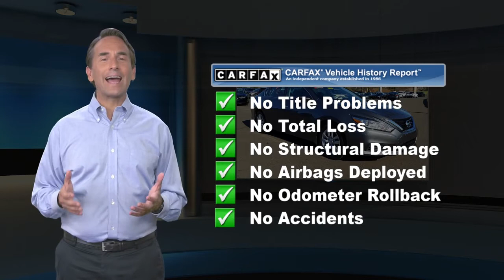Certified 2017 Nissan Altima 2.5 S, Montgomeryville, PA PN7445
S-Regular Unleaded I-4 2.5 L/152-1N4AL3AP1HC481689/

Montgomeryville Nissan

This is a 2017 Nissan Altima 2.5 S . This Altima is Certified Pre-owned and comes with a Nissan Certified Pre-owned Warranty which is INCLUDED in the price!! CARFAX 1-Owner! Value priced below the market average! Only 22,373 miles which is low for a 2017! *br* *br* This Altima, has a great Gun Metallic exterior, and a clean Charcoal interior! *br* *br* Recently underwent a rigorous pre-buy inspection. *br* -Oil Changed*br* -New Rear Brakes*br* -Wheel Alignment Completed*br* -New Wiper Blades*br* -New Engine Air Filter*br* -New Cabin Air Filter*br* -Professionally Detailed*br* *br* This model has many valuable options Backup Camera, Bluetooth, Aux. Audio Input, Automatic Headlights, Keyless Entry, Power Locks, Power Windows, Steering Wheel Controls, Cruise Control, Rear Bench Seats, and Automatic Transmission. *br* *br* On top of that, it has many safety features Security System, Tire Pressure Monitors, Traction Control, Brake Assist, Stability Control, and ABS Brakes. *br* Save money at the pump, knowing this Nissan Altima gets 39.0/27.0 MPG! *br* *br* Call to confirm availability and schedule a no-obligation test drive!  We are located at 991 Bethlehem Pike, Montgomeryville, PA 18936. *br* *br* Benefits of buying a Certified Pre-Owned Nissan include: 7-year/100,000-mile limited warranty, 24-hour Emergency Roadside Assistance, Car Rental Reimbursement and Towing Benefit, Genuine Nissan parts, CARFAX Vehicle History Report, SiriusXM Satellite Radio with 3-month trial subscription, Optional Security+Plus Extended Protection Plan.

[RLVID:5575:3ea0a82dae14f006:fbf0b2cd96bb834b:1]